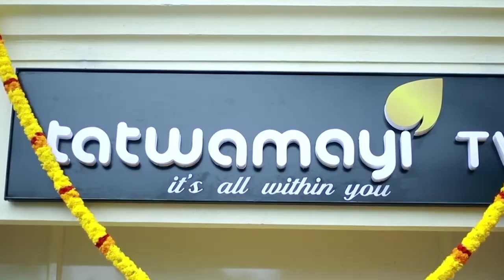നെവിൻ മയക്കുമരുന്നിന് അടിമ.. ഭാര്യക്ക് ഉയർന്ന ശമ്പളം എന്ന ഈഗോയും..